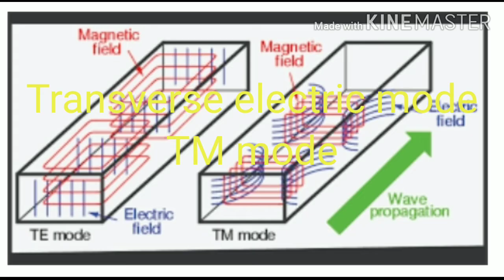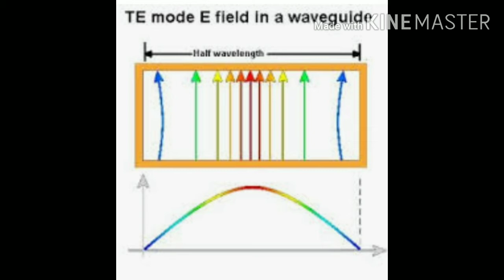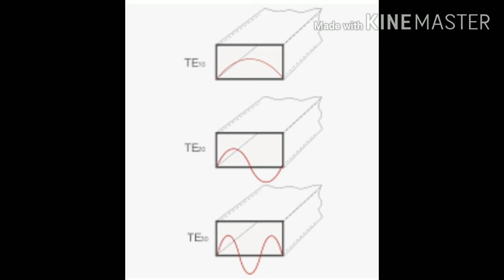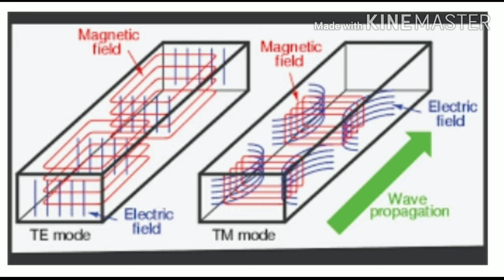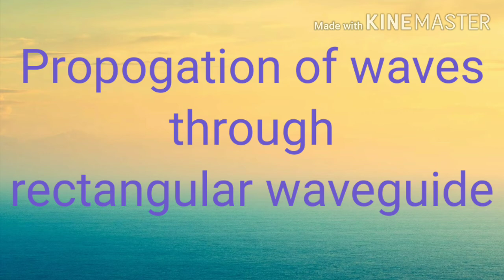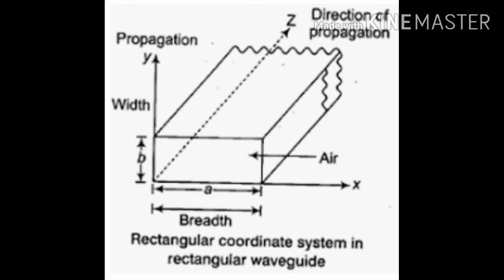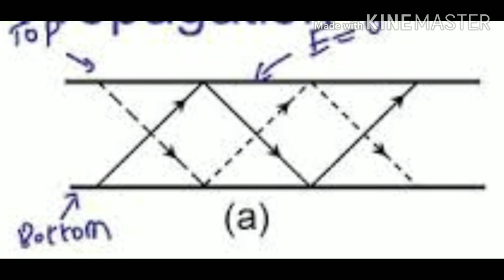July 13, 2020